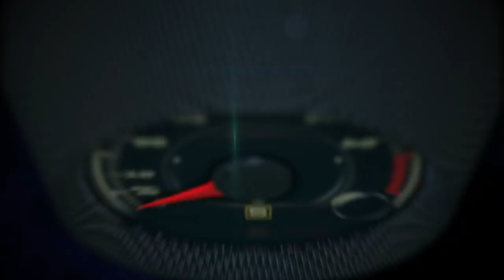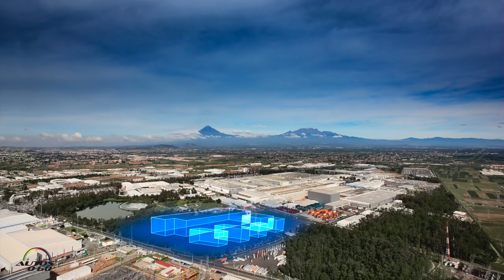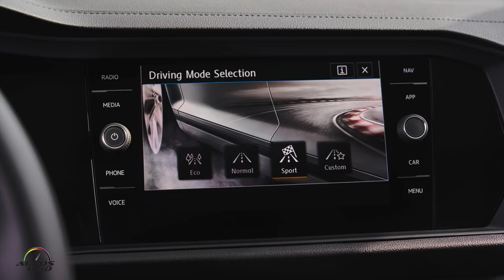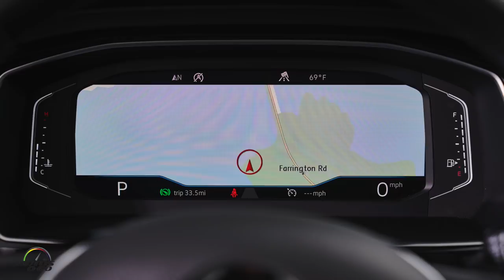Test Drive Volkswagen Jetta 2019 con el VP de Producción, Jan Dickmann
Test Drive Volkswagen Jetta 2019 con el VP de Producción Jan Dickmann en Durham, North Carolina.

El Volkswagen Jetta 2019 ya tiene precio para las cinco versiones de la 7ma. generación del modelo que fue presentado en el Auto Show Detroit en enero pasado.

Basado en la nueva y exitosa plataforma MQB, la misma sobre la que se fabrican el Volkswagen Golf y los SUVs Tiguan y Atlas, el precio del  nuevo Volkswagen Jetta 2019 arrancará en los $19,345 para la versión Jetta S, hasta los $26,945 para el Jetta SEL Premium, todo esto antes del cargo de distribución y entrega de $850 en todos los casos.